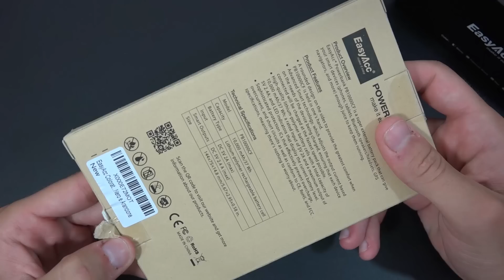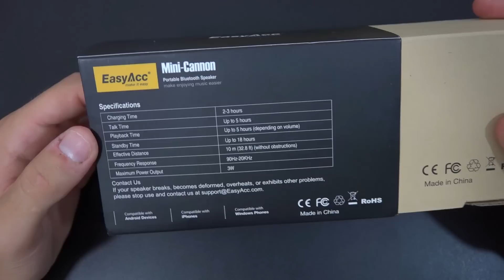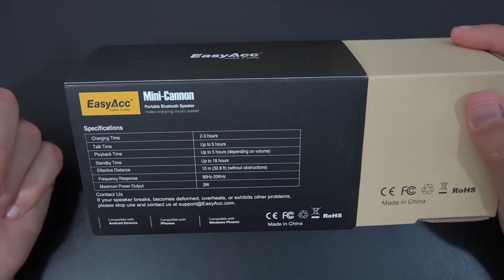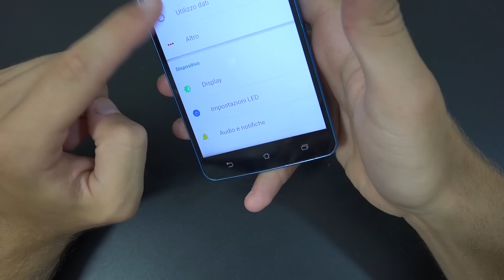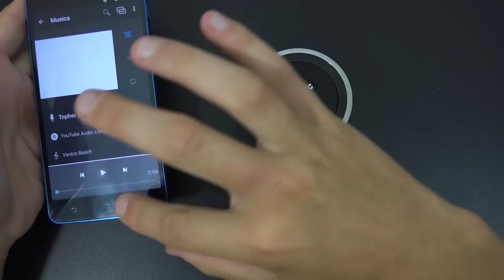EasyAcc Mini Altoparlante e powerbank 10000 mAh recensione da EsperienzaMobile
!- LEGGIMI -!